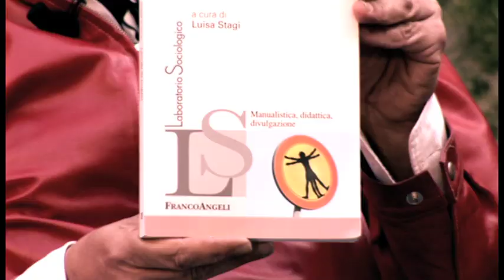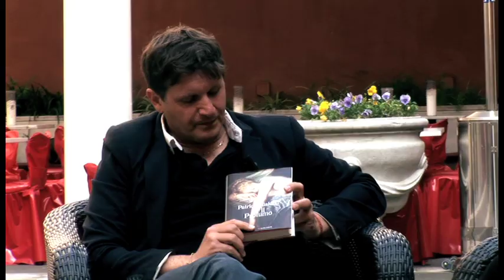ANGELI E DIAVOLI a cura di Michele Serrano - mentelocale.it - PUNTATA 0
Michele Serrano, presentatore, giornalista e gestore di diversi locali che negli ultimi anni sono stati i protagonisti della movida genovese, torna a condurre un talk show.

Questa volta, però, non lo vedremo in televisione, bensì sul web, con un programma a cadenza settimanale, dal titolo Angeli e diavoli, che si può seguire tramite mentelocale.it.

Angeli e Diavoli, online ogni lunedì su mentelocale.it, alterna battute pungenti e scanzonate, proprio come è nello stile di Serrano, mettendo in luce quello che tutti sanno, ma che nessuno osa dire.

La prima puntata di Angeli e Diavoli tratta un argomento che seduce tutti: il corpo. Protagonista è Luisa Stagi, docente di Sociologia e autrice del libro Lavori in Corpo (Franco Angeli editore, 2010, 224 pag, 24 Eu). Con lei un irriverente terzetto: Michele Serrano, Susanna Gozzetti e Gabriele Baroni. Fanno da scenografia alla trasmissione i due grandi angeli tardo barocchi del portale di San Silvestro, attualmente collocati nel giardino di Palazzo Rosso, dove avvengono le riprese a cura di Pillola Video Service.

Nelle prossime puntate si parlerà della Rambla con Richi Sirotti (lunedì 9 maggio) e di satira in tv con Massimo Olcese (lunedì 16 maggio).